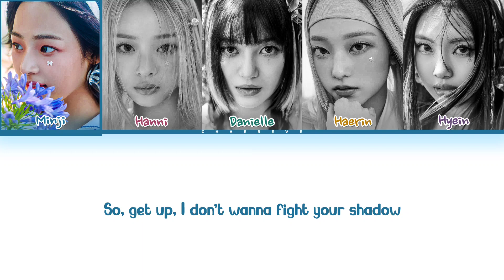NewJeans Get Up Lyrics (Color Coded Lyrics)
All Administrated by ADOR

≈ Artist: NewJeans
≈ Song: Get Up
≈ Album: Get Up
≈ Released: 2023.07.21